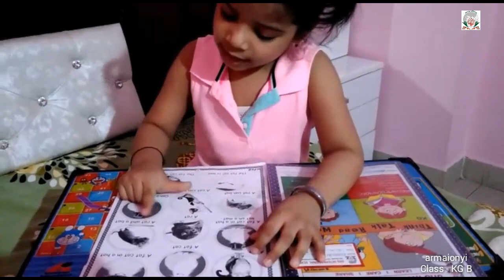In their English e-learning session, students of Class KG participated in an activity ‘Reading fun’.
In their English e-learning session, students of Class KG participated in an activity ‘Reading fun’. The educator shared with the learners that they will learn to read with the help of pictures, phonics and context clues.